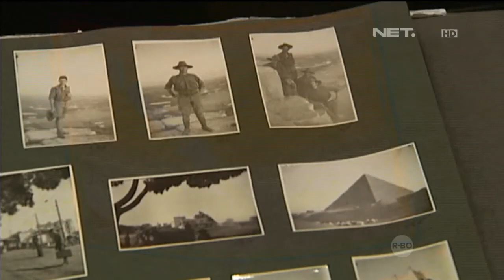Pameran buku harian catatan perang dunia pertama - NET12